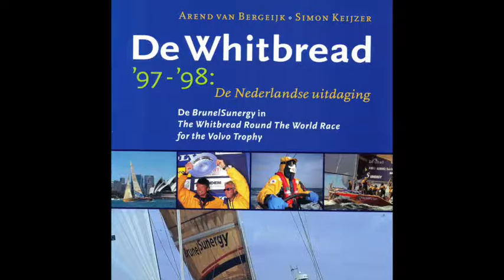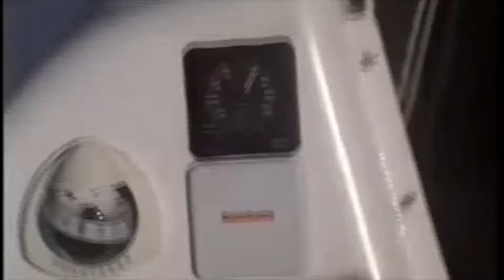Robert Boiten - Heiner Zeil Academie Sailing company Team Heiner 1999 (5-6)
Heiner Zeil Academie  24 – 29 April 1999 a sailing academy for racing sailors.   Team Heiner sailing courses Ijsselmeerdijk 1-17, 8221 RC Lelystad..  Course ship; Mount Gay 30.

The Whitbread 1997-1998. The BrunelSunergy in The Whitbread Round the World Race for the Volvo Trophy. The Volvo Ocean Race (formerly the Whitbread Round the World Race) is a yacht race around the world, held every three years.

 Arend van Bergeijk and Simon Keijzer. Brunel Sunergy is a yacht. She finished eighth in the 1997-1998 Whitbread Round the World Race skippered by Hans Bouscholte and Roy Heiner. The crew also included  Peter van Niekerk . Roy Heiner was skipper on BrunelSunergy from the third leg in the last Whitbread Round the World Race in 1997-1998, starting in Fremantle in Australia. His contribution lifted the project and BrunelSunergy won the seventh leg and was placed second on the fifth leg.

Roy Heiner from the Netherlands was appointed skipper for ASSA ABLOY's entry in the Volvo Ocean Race 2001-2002.   Email from Henrik Wikman Assa Abloy racing team to Robert Boiten.  Email from Mary Heiner Heiner Zeil Academie to Robert Boiten.

Course members Heiner Zeil Academie 24-29 April 1999;  Ton Buijs, Chuck del Prado, Robert Boiten, Walter Vermaat and Patrick Dekker.  A gift from Roy Heiner to the trainees;  “ Jonathan Livingston Seagull” written by Richard Bach is a fable in novella form about a seagull who is trying to learn about life and flight, and a homily about self-perfection.   Handwritten note from Roy Heiner; “ Succes is geen toeval” . Thursday afternoon 29 April 1999 in Enkhuizen. Roy Heiner having a beer with the trainees after the course.  Friday evening 25 April 2003 Indonesian restaurant Anak Depok in Den Dolder.  Robert Boiten having dinner with Chuck del Prado and his old college friends.  Hans Steensma, Han Kruys, Graber and Chuck del Prado, Willem van den Berg and Jaap Roos.

Heiner Zeil Academie  - Team Heiner 2 days clinic training Robert Boiten and Chuck del Prado 16-17 October 1999 in Medemblik.   Sailor Peter van Niekerk takes notes for Robert Boiten involving procedures for tracking and jibe and spinnaker manoeuvres.

Training 16-17 October 1999. Training the crew and operating the camera; Rigo de Nijs.  Rigo de Nijs has worked as National Olympic coach in the Netherlands, in the German Olympic team, for Team Denmark and team USA.  Rigo de Nijs did afterguard jobs for several Volvo Ocean Race Campaigns.  Rigo de Nijs collaborates with Team Heiner in Lelystad, Sailing Team Germany in Hamburg and Die Coaching akademie in Hamburg Germany.